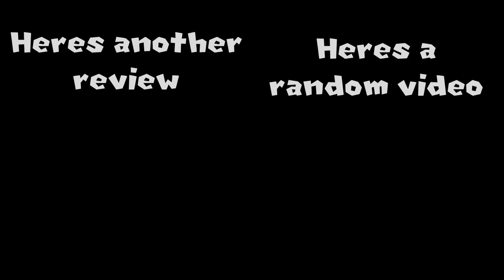Youtooz Capybara Plush Review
he do be pulling up